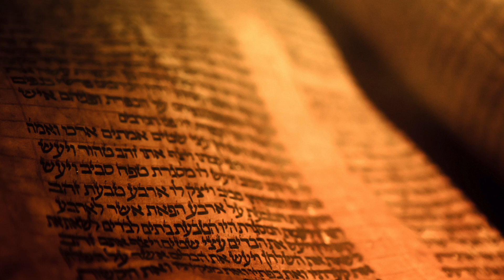Parashat Devarim 995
La justicia social verdadera. Comentario de las Parashat Devarim por el Rabino Alfredo Goldschmidt del Centro Israelita de Bogotá.